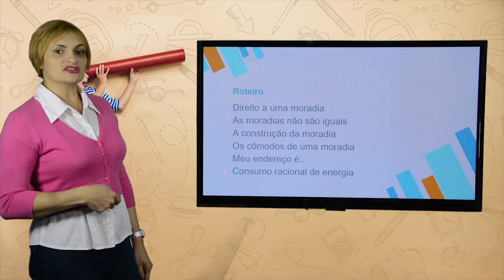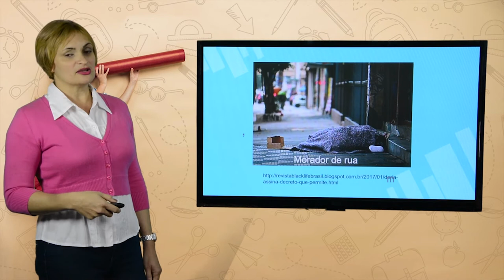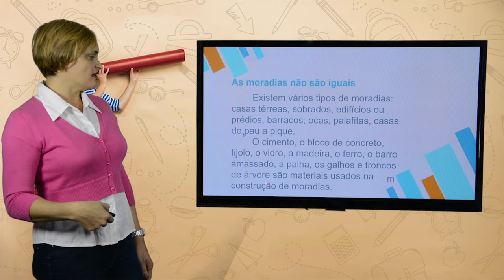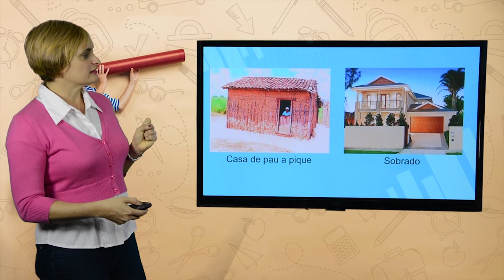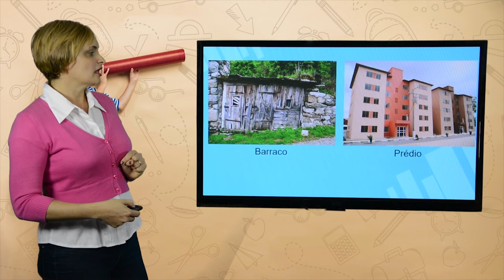2º ANO - I TRIMESTRE - GEOGRAFIA - AULA 1 - AS MORADIAS / CONSUMO RACIONAL DE ENERGIA